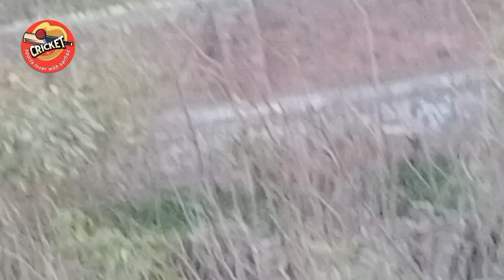Complete visit of Nursery Farm in Pattoki || All variety of imported plants || wholesale rate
pattoki nursery
cheap plants in Pakistan
whole sale rate of plants in Pakistan
imported plants in Pakistan
 kinnow, amrood
fruiter
 ornamental plants
mithae ka poade
aam ka poade
sargodha kinnow
bonsai
palm plants
grafted plants
annar ka poade
papeta ka poade

Cardamom plants growing easy tips
 Elaichi growing
Grow plants faster at home

cardamom
cardamom plant
 cardamom plant at home
grow cardamom at home
 grow cardamom from seeds
grow cardamom
grow cardamom plant
 grow cardamom plant in pot
grow cardamom indoors
how to grow cardamom from seeds
how to grow cardamom
grow elaichi
grow elaichi at home
grow plants from seeds
 grow plants at home
grow plants, plants
grow plants in pot
 grow
grow plants faster,
 seeds
how to grow
growing